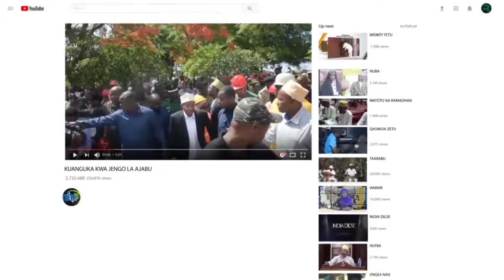MHE OMO ASHIRIKI IKULU KUWAAPISHA VIONGOZI ZANZIBAR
RAIS wa Zanzibar na Mwenyekiti wa Baraza la Mapinduzi Dk. Hussein Ali Mwinyi, amewaapisha viongozi wawili aliowateua hivi karibuni.
Viongozi walioapishwa ni Mhe. Iddi Said Khamis, Kadhi wa Mahkama ya Kadhi ya Rufaa baada ya kuteuliwa na Mhe. Rais Dk. Mwinyi tarehe 24, Oktoba 2024.
Kabla ya uteuzi huo, Kadhi Iddi Khamis alikuwa Mrajis wa Mahkama ya Kadhi Zanzibar.
Mwengine ni Ndg. Hiji Dadi Shajak, Katibu Mtendaji wa Tume ya Utangazaji Zanzibar, Katika Wizara ya Habari, Vijana, Utamaduni na Michezo.
Kabla ya wadhifa huo, Ndg. Shajak alikua Mkurugenzi Mwendeshaji wa Kampuni ya Kurusha Maudhui, Zanzibar (ZMUX). Aidha, Shajak aliteuliwa Septemba, 25 mwaka 2024 kushika majukumu mapya.
Wakizungumza kwenye hafla ya uapisho huo, iliyofanyika Ikulu, Zanznibar, viongozi hao walimuahidi Rais Dk. Mwinyi kuyafanyia kazi maelekezo yake yote na kuendeleza jitihada ya taasisi mpya wanazozitumikia kwa kuendeleza ushirikiano kwa Serikali na wadau wengine.
Hafla ya uapisho huo ilihudhuriwa na viongozi mbalimbali wa Serikali wakiwemo Makamu wa Kwanza na wa Pili wa Rais wa Zanzibar, Mhe. Othman Masoud Othman na Mhe. Hemed Suleiman Abdulla, viongozi wa Mahkama Kuu ya Zanzibar na Masheikh kutoka Ofisi ya Mufti, Zanzibar.